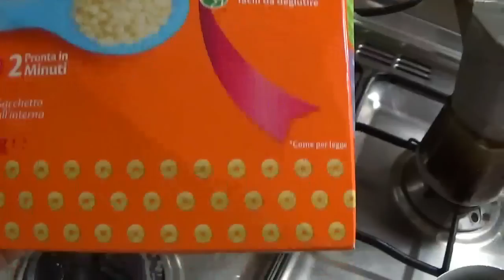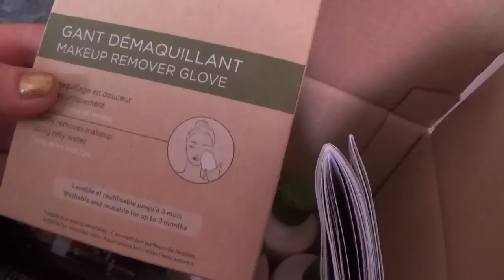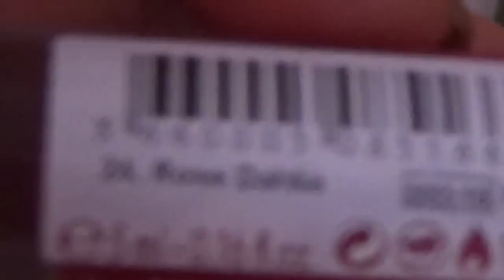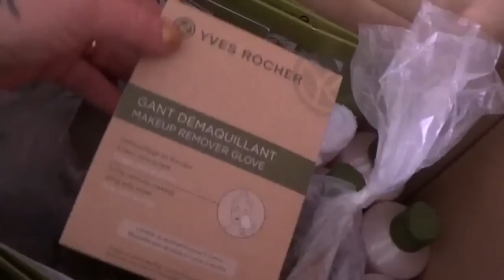Devo pagare settemila euro!!! VLOG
APRI QUI :
Se vi è piaciuto, CONDIVIDETE!
Grazie mille per la visualizzazione e per tutto il vostro continuo supporto. Sono sempre grata a tutti e a ciascuno di voi per guardare, commentare e essere una parte enorme di questo canale e questo viaggio folle :) * Un abbraccio forte forte * Ci vediamo al prossimo video
Beth ♡